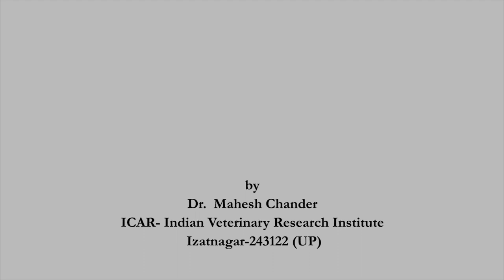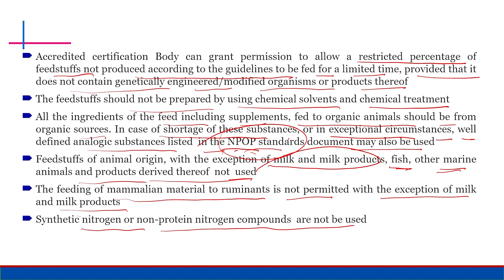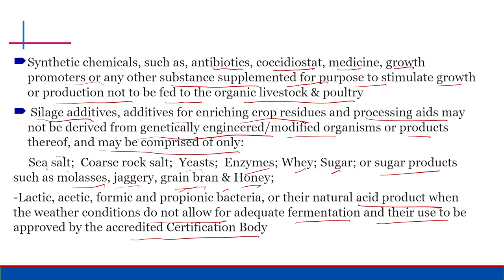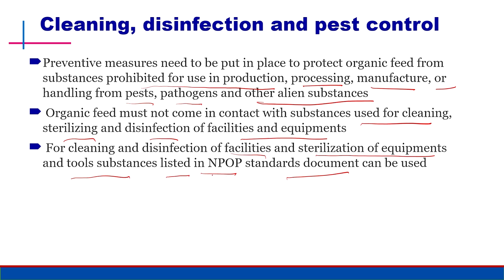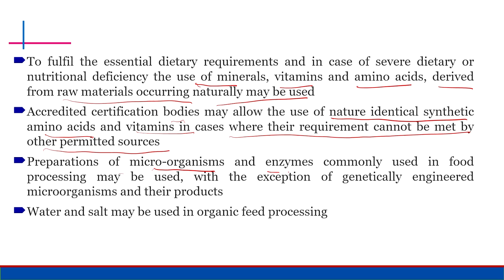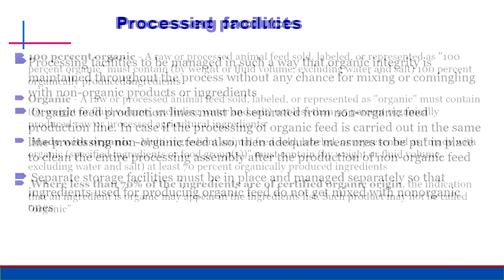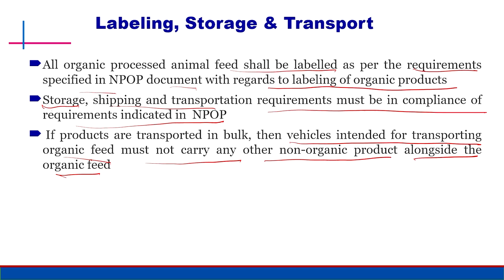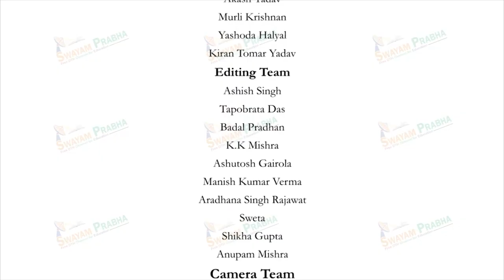Organic Feed : Processing and Handling